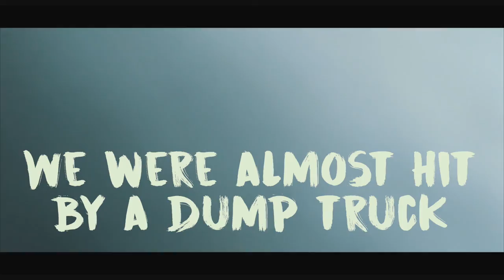EXPLORING MUNDUK BALI // BALI TRAVEL VLOG 18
We hopped on a motorbike and left Kuta to visit the northern parts of Bali. Our first stop was at an amazing tree (Bunut Bolong), but before we got there Amanda had a run-in with a guy on his motorbike and he tried to steal her iPhone! Pretty ballsy move!

Hope you guys are enjoying our Bali Travel Vlogs!

OUR GEAR